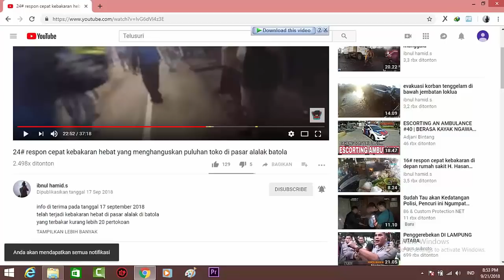31# respon cepat TKP 10.11 jln gatot subroto banjarmasin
info di terima pada tanggal 7 oktober 2018
telah terjadi kebakaran sebuah mobil di jalan gatot subroto
untuk supir hilang entah kemana